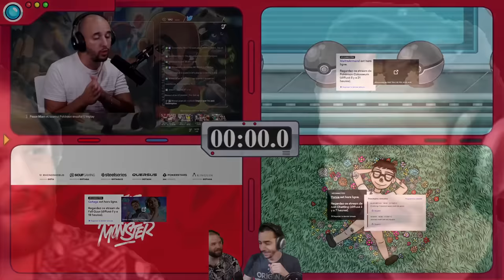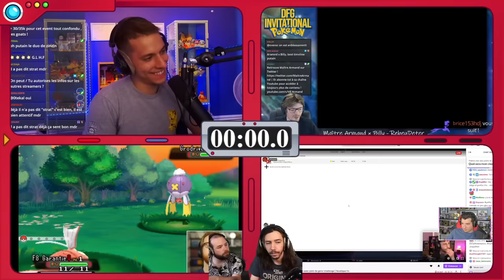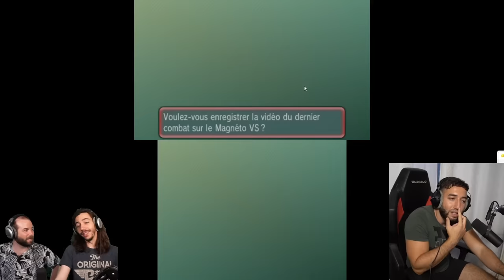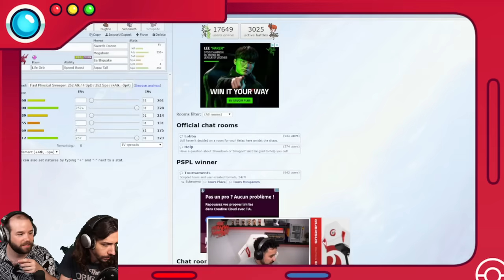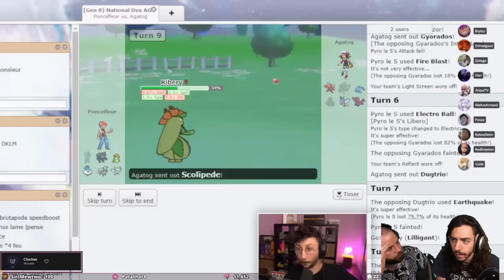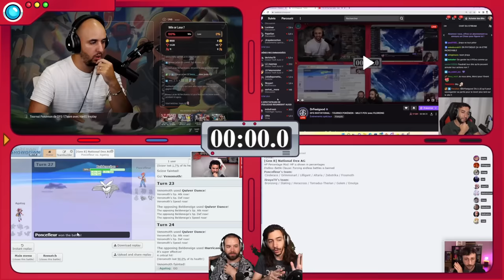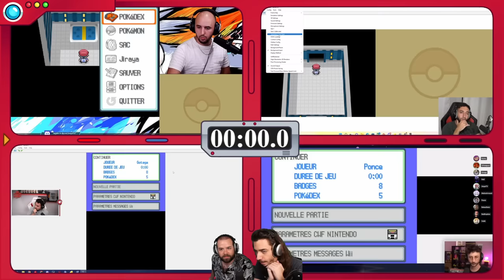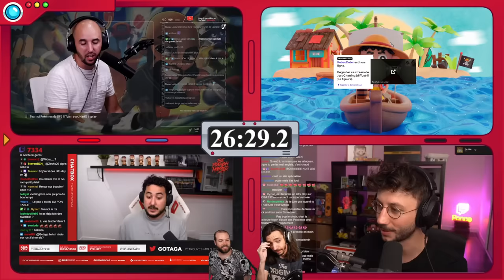GRAND TOURNOI POKÉMON avec Billy/Gotaga/Ponce/Jiraya ft. DFG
Et voilà la rediffusion du grand tournoi Pokémon du jeudi 21/07/2022, avec des gros streamers Billy, Gotaga, Ponce, Jiraya et Redemption Hari Maitre Armand, Vohlt, présenté par DFG et moi-même !

Merci de fond pour le soutien on a kiffé le faire malgré les petits soucis d'organisation mais on est chauds pour en refaire, et je pense que ce sera super positif pour la commu pokémon française !